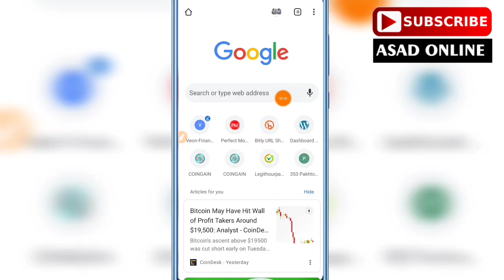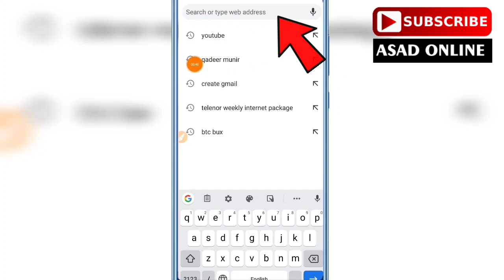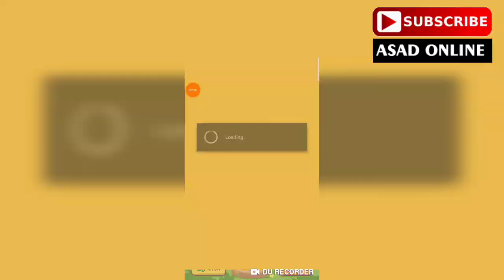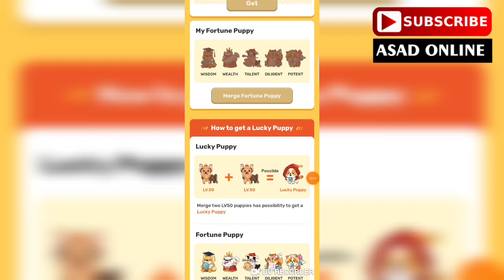Puppy Town App Payment Proof 💰|How You Can Earn Money From puppy town app|AsadOnline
1- How to Earn Money Online in Pakistan
2- Earn Money Online
3- Make money online at home
4- Online earning in Pakistan
5- Earn money online without investment
6- Earn money from home
7- Earn money online without investment for students
8- Online work and earn money
9- Online Business Ideas in Pakistan
10- Make money online fast